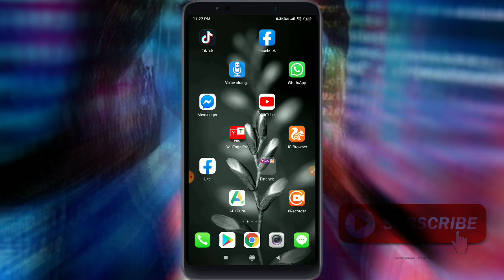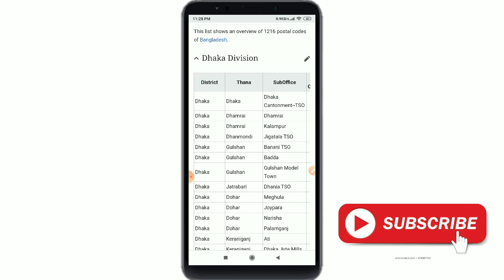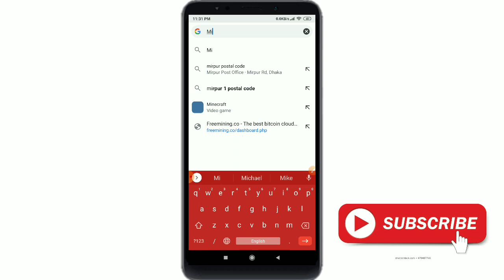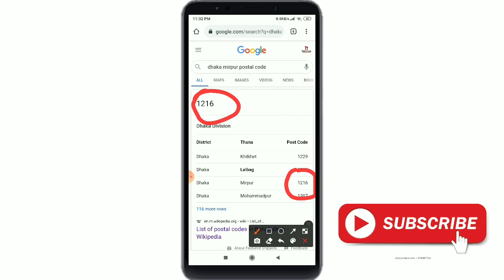How to get Postal Code/ Post code/ Zip Code Bangla | My Area Post Code |How to Find Post /Zip Code